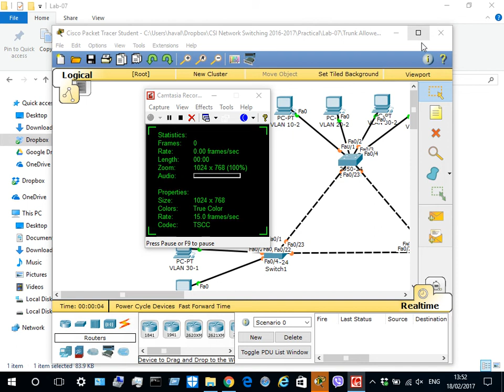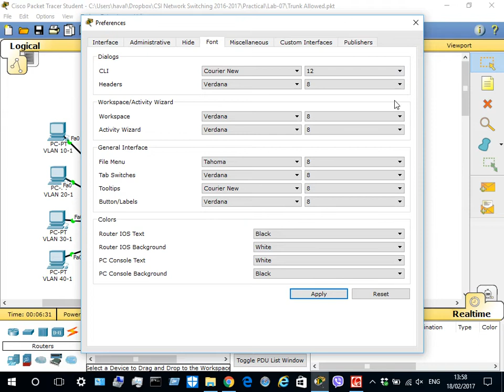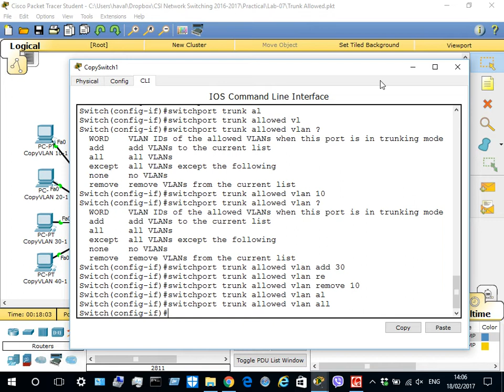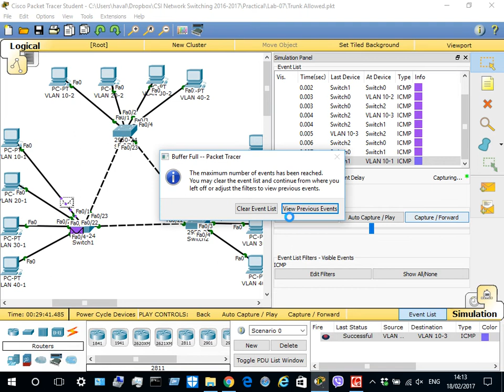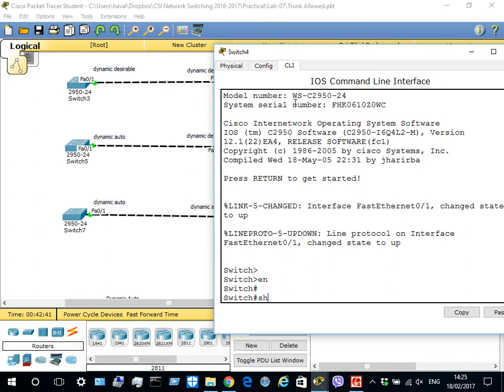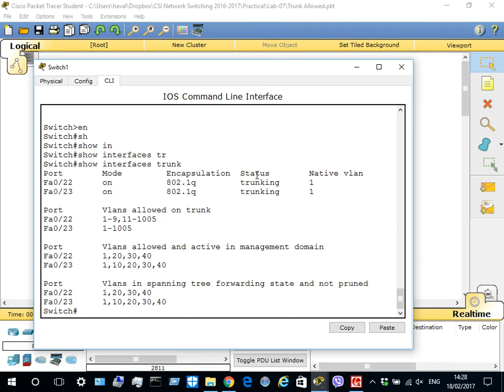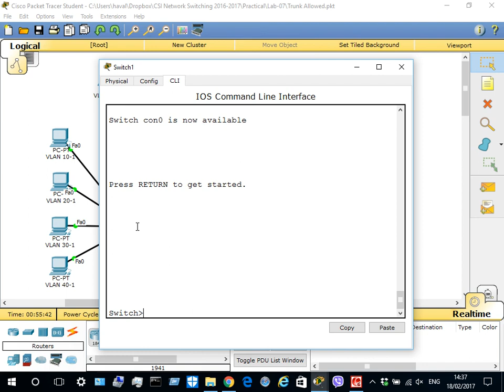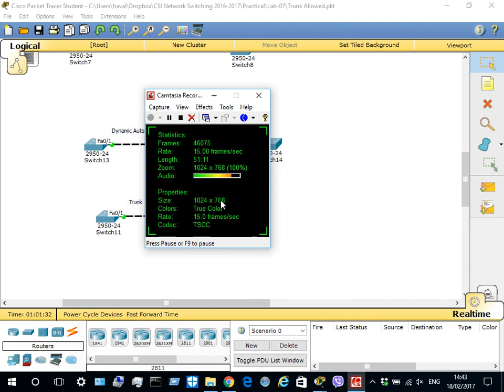07- Allowed VLAN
Working on trunk interface using Cisco Packet Tracer